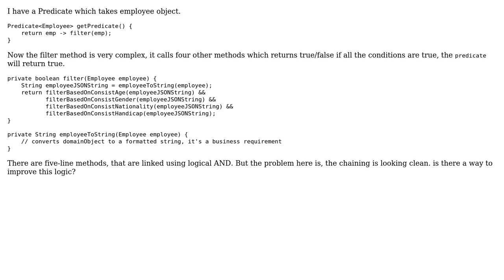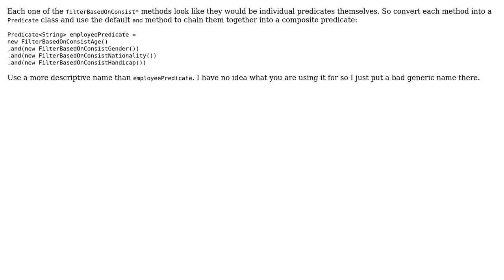Refactoring multiple boolean conditions? (3 Solutions!!)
Refactoring multiple boolean conditions?

With thanks & praise to God, and with thanks to the many people who have made this project possible! | Content (except music & images) licensed under CC BY-SA | Music | Images & others | With thanks to user TorbenPutkonen user pepijno user mtj user Govinda Sakhare and the Stack Exchange Network Trademarks are property of their respective owners. You are responsible for your own actions.